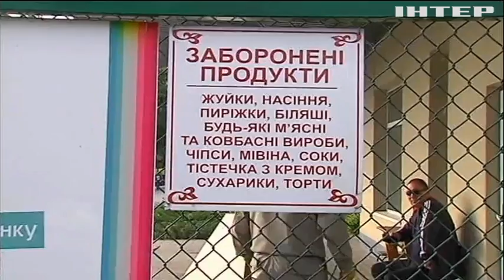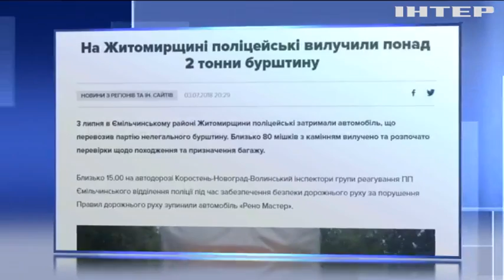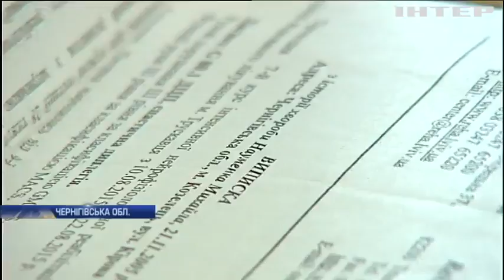Новости 12:00, выпуск за 4 июля 2018 года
Головні події на цю годину:
Політв'язню Станіславу Кліху у психлікарні роблять невідомі ін'єкції; Політв’язня Павла Гриба побили у російській в'язниці; Отруєння у дитячому таборі: експерти встановили джерело інфекції; Володимир Гройсман представив програму реформування України; США підтвердили втручання Росії в американські вибори; У Сирії вбито сина глави "Ісламської держави" - ЗМІ; Отруєння в Солсбері: від невідомої речовини постраждали двоє людей; Мешканці паризького зоопарку потерпають від спеки (відео).